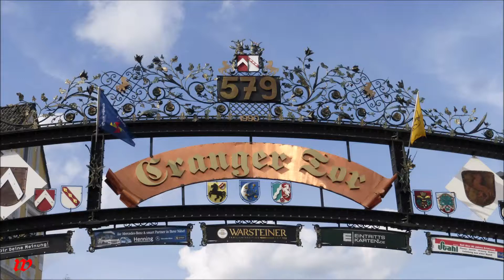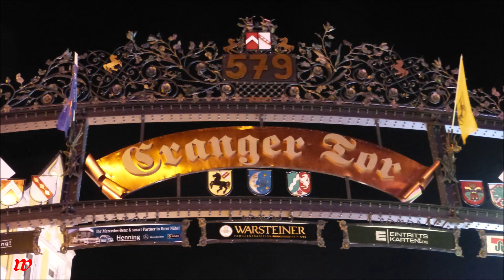Cranger Kirmes Nr 579 * Teil 7 * 09.08.2014